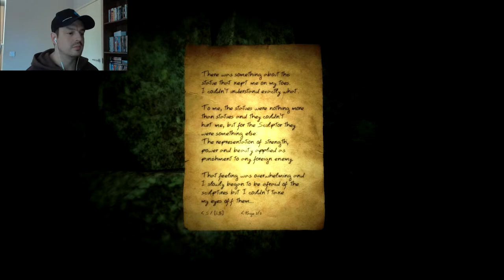Doorways Walkthrough Part 4 - The Statues Are Alive!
Part 4 of a complete Walkthrough for Doorways for the PC

Summary
Doorways is a survival horror game in which nothing is what it seems. With diverse enigmas, changing gameplay and the scariest environments, you will have to overcome your fears if you want to get to the end and discover the truth.
You'll visit terrifying places, but... How did you get there? Everything is diffuse. What's real? What kind of nightmare is this that can hurt you or even kill you? Why do you remember things you never lived?